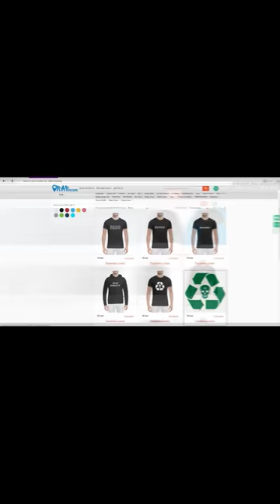Смоки Мо, Sayaf, Сява ждут выход баттла Guf VS Птаха (18.2.2018)